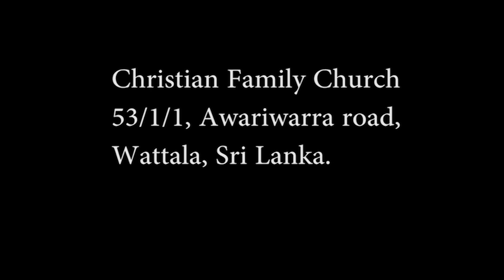The New Covenant | Part 03 | By - Rev Manuel Selvanayagam